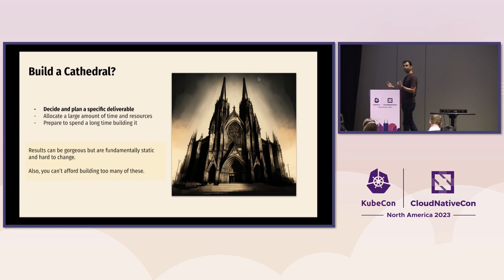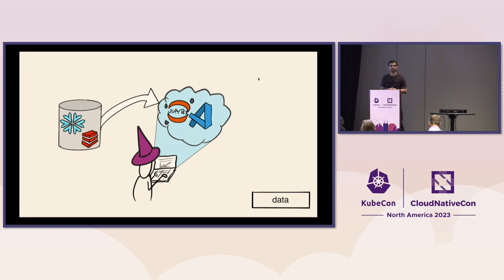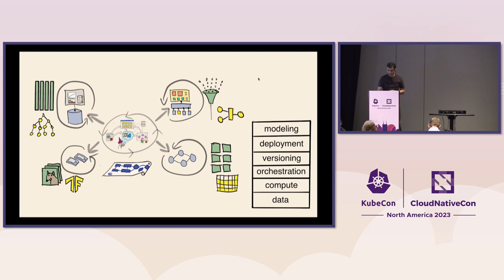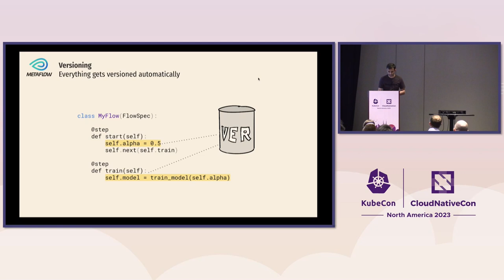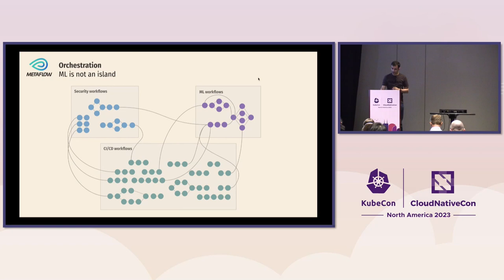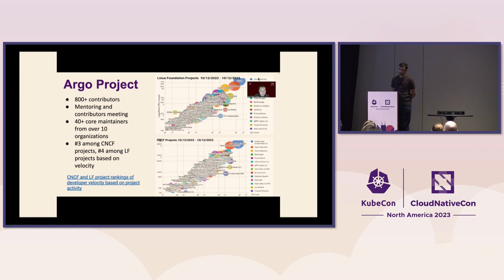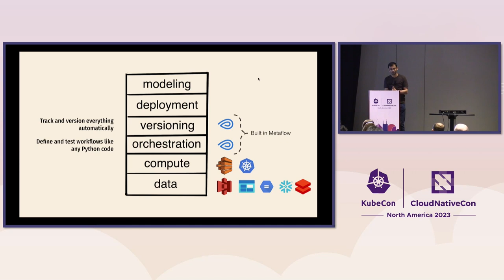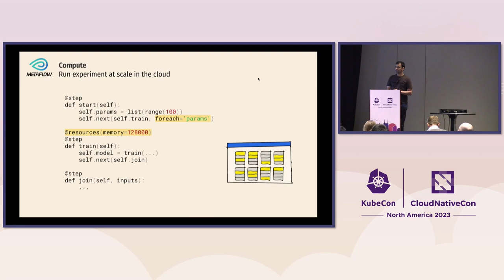Beyond Prototypes: Production-Ready ML Systems with Metaflow and Argo Pro... Savin Goyal & Yuan Tang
Beyond Prototypes: Production-Ready ML Systems with Metaflow and Argo Project - Savin Goyal, Outerbounds & Yuan Tang, Akuity

The wave of exciting new AI demos & applications over the past year has highlighted a familiar engineering challenge: Beyond prototypes, how can we ensure that we can improve our systems rapidly, & maintain them without too many headaches, recognizing the amount of real-world complexity involved? While the question is not new, it has been exacerbated by the presence of data & rapidly evolving ML. Our talk will delve into this, focusing on a unique feature of ML systems—they're not isolated islands but deeply intertwined with their surrounding environment, responsive to real-time changes. We'll draw from our experiences at Netflix to explore a practical, user-friendly approach to composing & orchestrating advanced ML systems. We'll discuss our solution, Metaflow, an open-source ML platform we developed at Netflix, which now powers thousands of ML projects at 23&Me, Disney, Goldman Sachs, Sanofi, etc., & Argo Workflows. We'll highlight our recent work that builds on top of Argo Events.